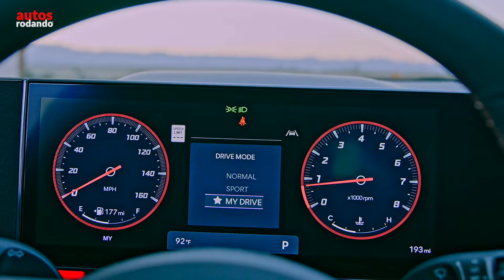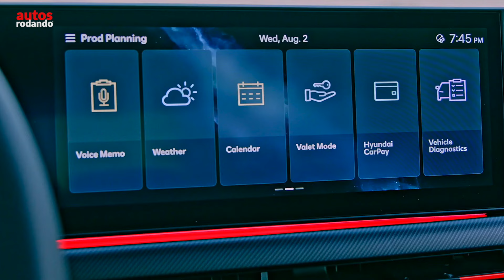HYUNDAI SONATA 2024 N-LINE 🔥 Ahora AWD 🔥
Imagina un sedán que siempre ha sido una opción robusta y confiable, pero que de repente sube la apuesta para ponerse a la par con sus competidores en términos de tracción y diseño. ¿Interesante, verdad? Nos adentraremos en los detalles y descubrirás cómo Hyundai ha hecho un movimiento estratégico que podría cambiar el juego en el mercado de los sedanes.

Renovaciones y Actualizaciones: Más Que Un Simple Lavado de Cara
La primera impresión que nos llevamos del Hyundai Sonata 2024 es la audacia de su diseño frontal. No es una sutil mejora; es un cambio significativo. La incorporación de una tira de LED de ancho completo en el parachoques frontal es una clara señal de la orientación moderna y agresiva del modelo. Esta novedad estética también extiende su influencia hacia la parte trasera del vehículo, donde la barra de luces ha sido reformada para dar lugar a una distintiva "H" de LED. Esto vincula visualmente el Sonata con el nuevo Santa Fe 2024, creando una coherencia de diseño en la gama de productos de Hyundai.

Bajo el Capó: Cambios Significativos
Los cambios no son solo superficiales. Anteriormente, el motor turboalimentado de 1.6 litros era una opción, pero ya no está en la lista. Ahora, el protagonista es un motor básico de cuatro cilindros y 2.5 litros, que viene con una sorpresa: tracción total. Este es un hito para el Sonata y una carta estratégica para competir con nombres consolidados como el Toyota Camry, Nissan Altima, y Subaru Legacy, que ya ofrecen tracción total.

El Interior: Un Vistazo al Futuro
Pasando al interior del vehículo, nos encontramos con un ambiente totalmente rediseñado. Ya no más pantalla táctil estándar de 8,0 pulgadas; ahora tienes una colosal pantalla de 12,3 pulgadas, emparejada con un grupo de indicadores digitales del mismo tamaño. Además, cambios sutiles pero efectivos se aprecian en todo el panel de control, desde el nuevo volante de tres radios hasta la ubicación de la palanca de cambios.

La Gama de Modelos: Opciones para Todos
El Sonata no es solo un modelo; es una familia de vehículos. La línea deportiva N Line sigue en el juego, con su motor turbo de cuatro cilindros y 2.5 litros que entrega 290 hp solo a las ruedas delanteras. Y para aquellos interesados en la sostenibilidad, el modelo híbrido también recibe su cuota de actualizaciones, incluyendo un nuevo modo de frenado regenerativo.

¿Qué Más Podemos Esperar?
Los precios oficiales se conocerán en otoño, pero ya se anticipa un ligero incremento. Es probable que el modelo básico SE comience alrededor de los $27,000 y la N Line podría partir de los $36,000.

Conclusión
El Hyundai Sonata 2024 no es solo una mejora, es una revolución tanto en diseño como en prestaciones. Con su nuevo sistema de tracción total y actualizaciones significativas en diseño e interior, el Sonata está listo para enfrentar a los gigantes de su categoría. Si buscas un sedán moderno, versátil y competitivo, la espera hasta este invierno definitivamente valdrá la pena.

► Listado de Todos los Equipos que Utilizo :

Algunas de las imágenes utilizadas en este canal son licencia Creative Common, los derechos de autor pertenecen al propietario de las imágenes mencionado en la parte inferior izquierda del video. Intentamos producir videos de acuerdo con la regulación de uso justo (sección 107 Ley de derechos de autor de 1976) con fines de noticias, educación y comentarios.